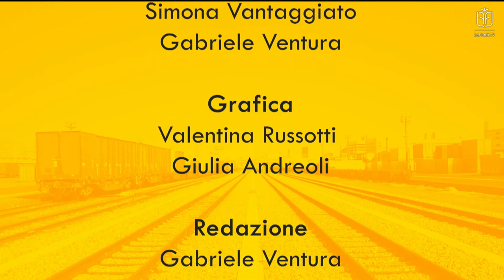LE FONTI - DOPPIO BINARIO - II PARTE - 24 NOVEMBRE 2020